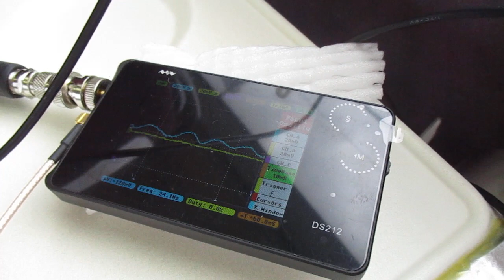振動計測・解析・評価技術（超音波システム研究所）